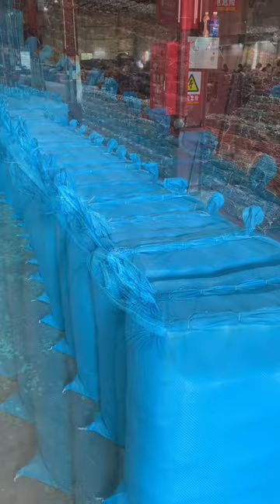Factory specializing in the production of sarongs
"Indonesian sheath🧑‍🦱
💞Good fabric
💞Soft fabric
💞Not slippery❌
💞Not greasy❌
💞 Absorbs water well ✅
💞Color does not bleed❌
can cut pants"